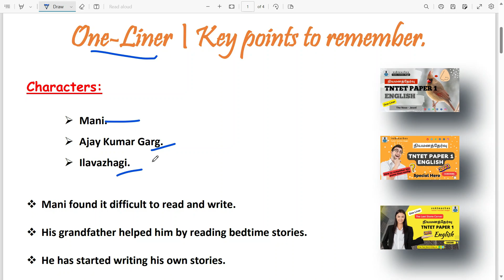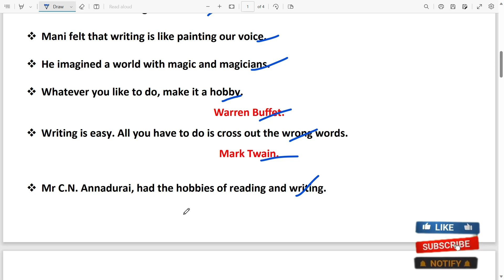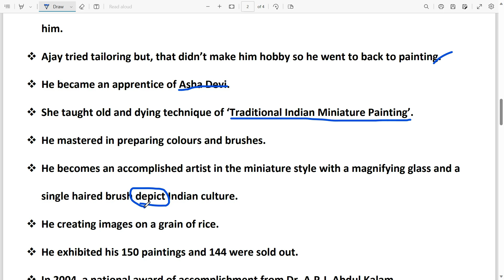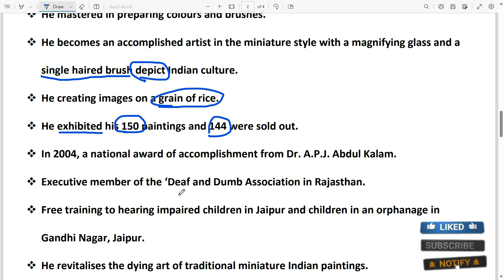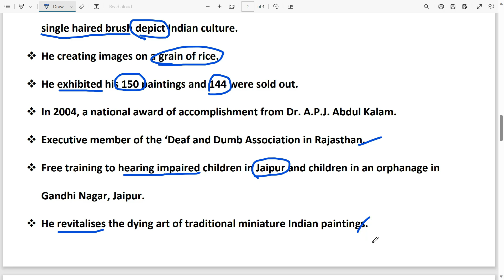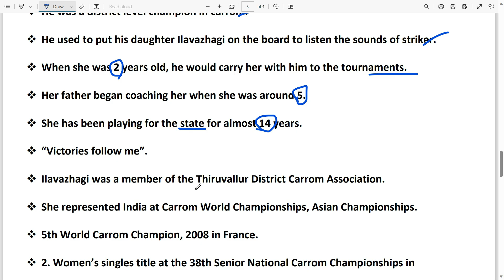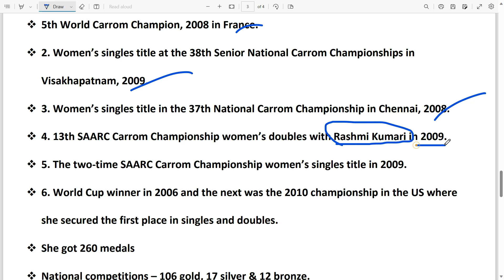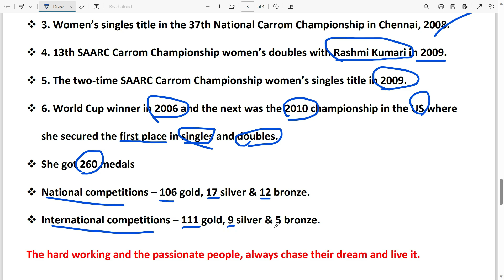Tntet paper 1 நியமனத்தேர்வு English | Hobby Turns into a Successful Career | One-Liner & key points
Tntet paper 1 நியமனத்தேர்வு English | how to remember poem lines easily | The Crocodile. shortcut to remember poem lines for your competetive exams..